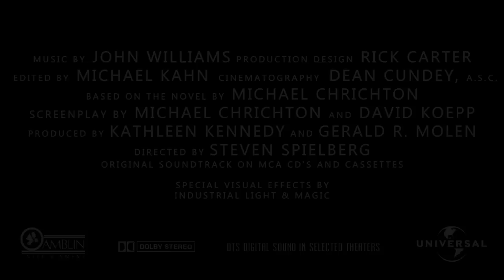Jurassic Park - Theatrical Trailer HD 1080p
On Isla Nublar, a new park has just been built with genetically engineered dinosaurs. Tragedy strikes when one of the workers is killed by a velociraptor. The founder of the park, John Hammond, (Richard Attenborough) requests Paleontologist Dr. Alan Grant (Sam Neil) and his assistant, Dr. Ellie Sattler (Laura Dern) to come to the park and ensure that it is safe. Also joining them are Hammond's lawyer Donald Gennaro (Martin Ferrero) and chaos theorist Dr. Ian Malcolm (Jeff Goldblum). When they reach the island, they are amazed to discover that Hammond has created living dinosaurs. However, at the same time they all have their doubts. Later, Hammond's grandchildren Lex and Tim (Ariana Richards and Joseph Mazzello) join the group in a tour of the park. Sattler leaves the tour to take care of an ill triceratops. Soon the power in the park is shut down by computer systems geek Dennis Nedry (Wayne Knight) who wishes to steal embryos from the park to sell to a secret buyer. In the process, many dinosaurs escape their paddocks, including the deadly Tyrannosaurus Rex, who, during a thunderstorm, escapes his paddock & attacks the children, and eats Gennaro. Malcolm is injured & Grant and the children are then lost in the park. Meanwhile, Hammond, Sattler and the rest of the operations team learn that Nedry (who in the meantime has been killed) has locked up the computer system to cover his tracks. They attempt to get power back in the park in order to escape the island. After shutting down the system, then restoring it, the group realizes that velociraptors are also on the loose, & are now on the hunt for the visitors.